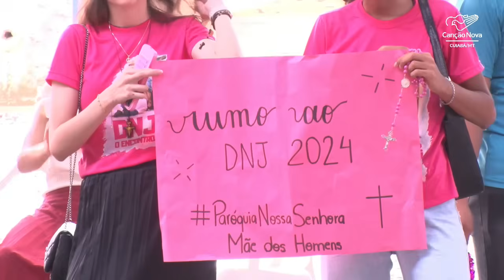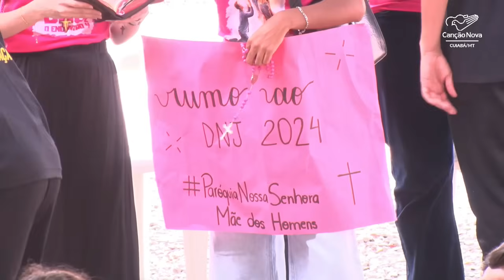O CAMINHO PARA A CONVERSÃO DO JOVEM! - Padre Francisco Amaral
Gratidão pela capa ao Marcelo Mariz, do @grupoyshua !